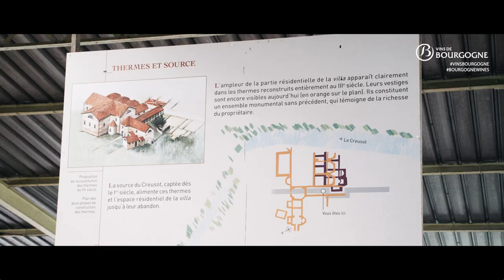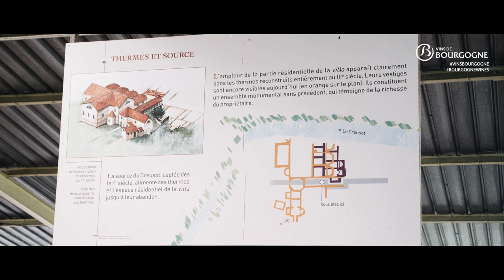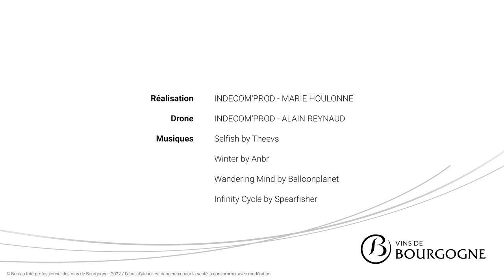DESTINATION CAMPING-CAR 🚍 | ROAD TRIP en BOURGOGNE 🍇 | Ep. 3 Coulanges-la-Vineuse 🍷 | @BIVB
3ème volet de notre Road trip en Bourgogne, venez découvrir Coulanges-la-Vineuse !

⬇️ Pour en savoir plus ⬇️

Cet épisode nous emmène sur les traces des Romains à partir du IIème Siècle de notre aire à Escolive Sainte Camille tout d'abord où nous avons rencontré Morgan et Elisabeth qui nous racontent les origines de ce site Gallo-Romain. Puis Églantine du château d'Escolive nous explique la dénomination Coulanges-La-Vineuse. Puis ce sera au tour de Guillaume, vignerons à Jussy de nous parler de son terroir.
Dans cette Websérie en 13 épisodes que nous avons tourné pour l'interprofession des vins de Bourgogne et que nous vous partageons ici.
Dans ces épisodes, certes un peu conventionnels, vous découvrirez que les vins de Bourgogne ne s'arrêtent pas à des bouteilles à plus de 50 € comme on le voit souvent chez certains cavistes, ici on parle de petits vignerons qui sont parfois même dans le guide France Passion.

Merci à @ChallengerCampingcars  de nous avoir accompagné.